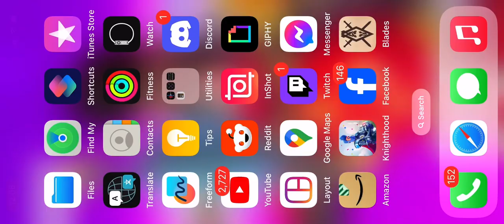2H Jorni v Querty 1/1/24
Won round 1 and unfortunately the game crashed in between rounds!